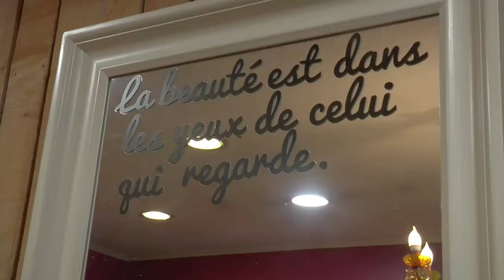la Mode d'Ophélie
Prêt à porter et accessoires féminins Rue Jean Jaures à Lavelanet